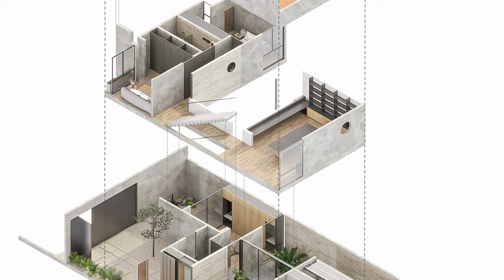Symphony of Light and Shadow on a Small Plot | Erendira House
Erendira House is a project developed for two women: Mother and Daughter. Enthusiasts of Mexican culture, natural materials, vegetation, warmth, and the artisanal craftsmanship of the towns in the state of Michoacán, they desired a home that embodied these elements in its materiality: open gardens for a vegetable patch, interior greenery, the warmth provided by natural materials, light, shade, and a touch of mystery to prevent boredom at home. A study-library where they could keep all their books.

A house where 'luxury' is defined by space, light, and shadow. Embracing the natural vegetation of the land and the surrounding context, Erendira House does not seek to stand out within the site or cause disturbance; it aspires to be a part of it. Natural materials and gardens with native vegetation are the guiding principles that breathe life into this project. An essential aspect of this house is to create a place of tranquility, freedom, and harmony. Situated in a popular neighborhood on a mid-sized lot measuring 10 x 25, the house design is distributed into three modules of 10 meters by 5 meters, arranged transversely along the plot, comprising the built space.

Cretis:

Location: Morelia, Mexico
Architects: Pepe Ramírez
Area: 220 m²
Year: 2023
Photographs: Cesar Belio

0:00 - Erêndira House
4:45 - Drawings